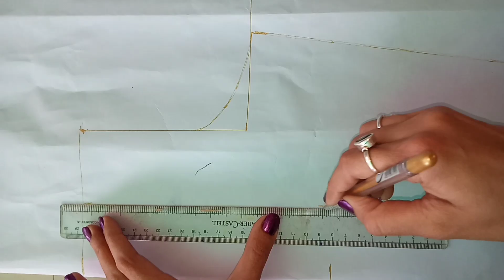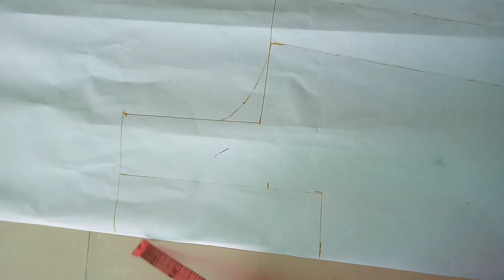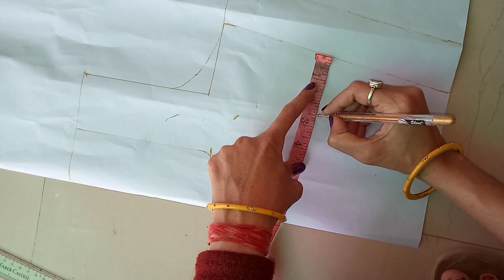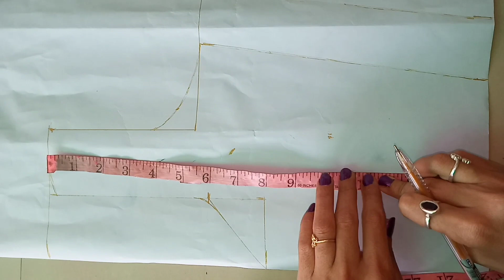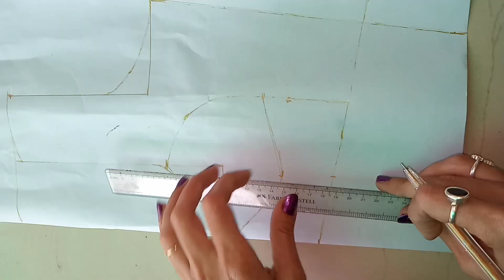How to make shekhawati style aangi(kanchli) blouse cutting/